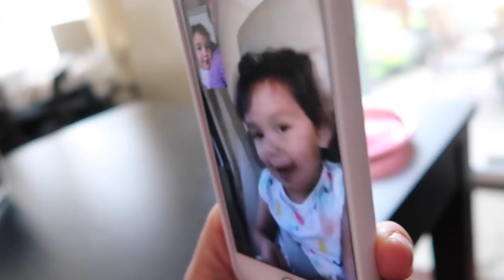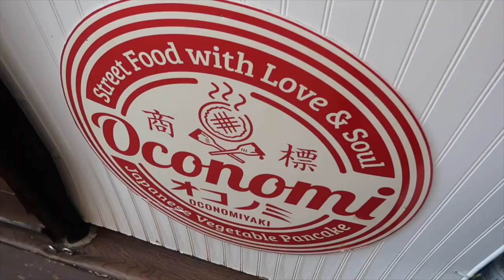Twins Separated for the First Time - ItsJudysLife Vlogs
Julianna helps me water the garden, and Benji and Keira head off to New York! This will be the longest time the twins are separated from each other. Let's hope all goes well! Don't forget to "thumbs up" if you enjoy the vlogs. Tune in for a new itsjudyslife vlog everyday at 12PM PST!

Judy's Links

Benji's Links

Vlog Camera We Use:

Blendtec Blender